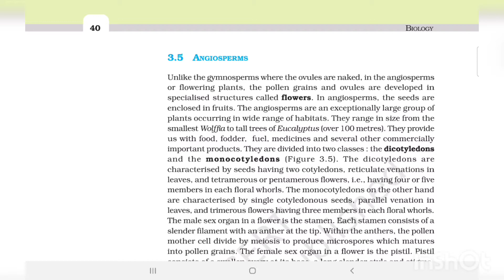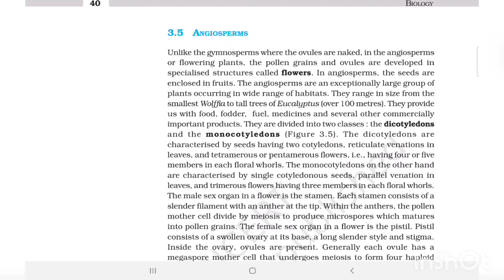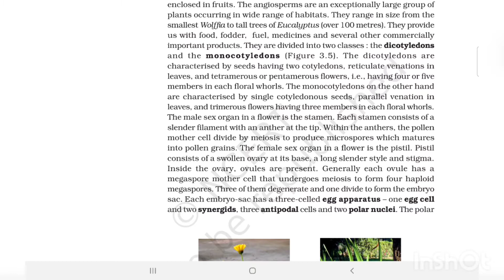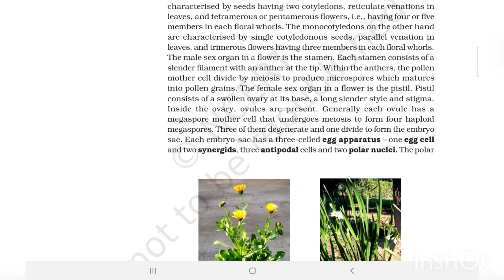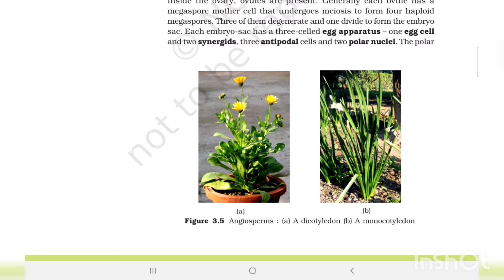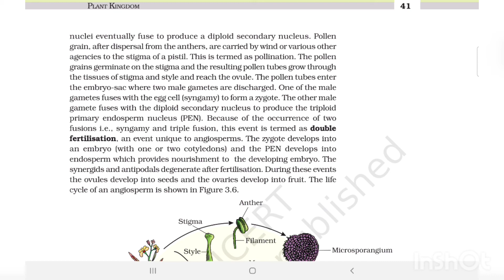PLANT KINGDOM CLASS 11 BIOLOGY LECTURE 6: Detailed description of Angiosperms.